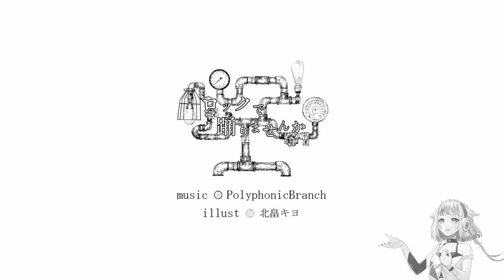【ONE AI】Rokku de odori masen ka【CeVIO AI Cover】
I switched video editors yay. - MudaiP
【Original Ust】辻。 - sm37611550
【Tuning and Mixing】MudaiP(Cosmoto)
【Vocals】ONE AI